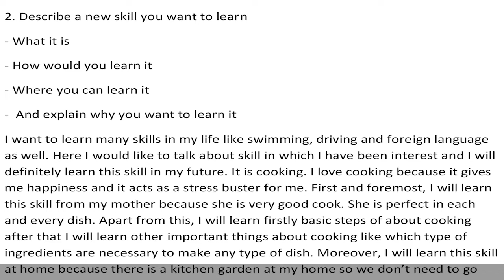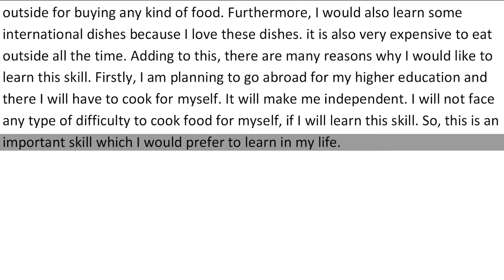Cue Card - Describe a new skill you want to learn - Sample Answer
Describe a new skill you want to learn
- What it is
- How would you learn it
- Where you can learn it
-  And explain why you want to learn it